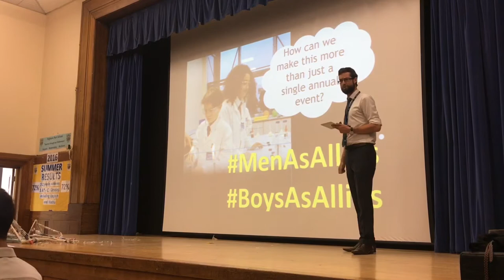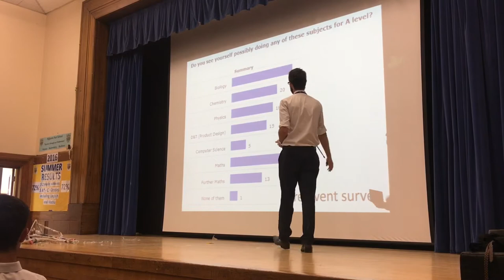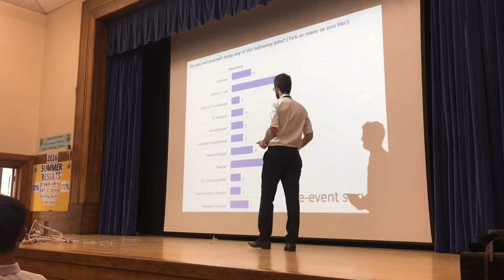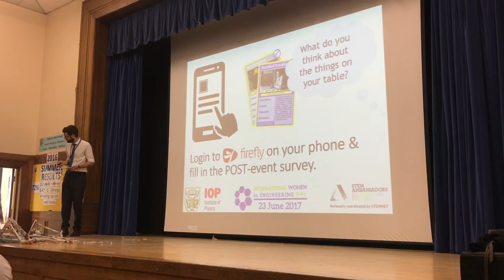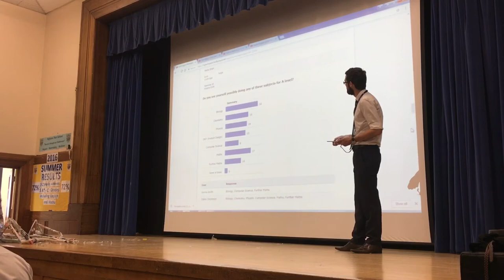Highams Park girlsinSTEM 2017 Taster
Taster video showing some of our event for Year 8 girls which took place on Thursday 22nd June 2017.
Full edit of video coming soon...